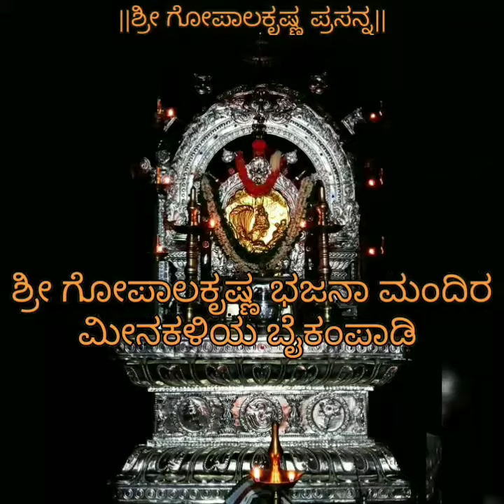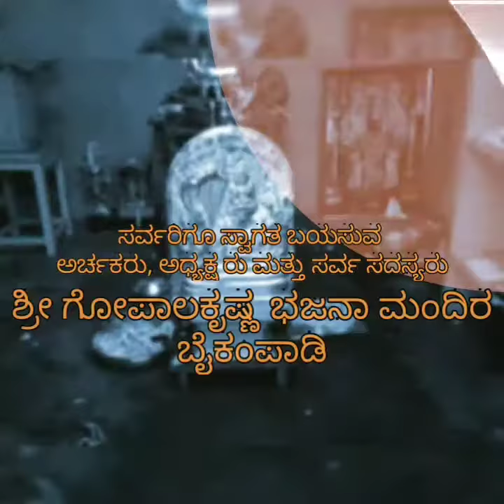SHRI GOPALAKRISHNA BHAJANA MANDIRA MEENAKALIYA BAIKAMPADY